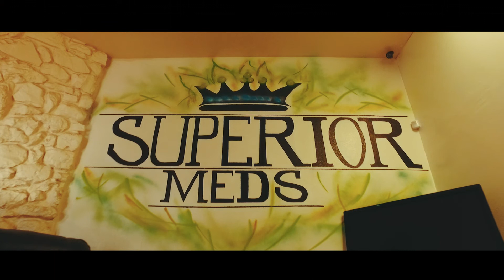Chandler BankZ - Hate It Or Love It(Official Music Video)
2017 Chandler BankZ